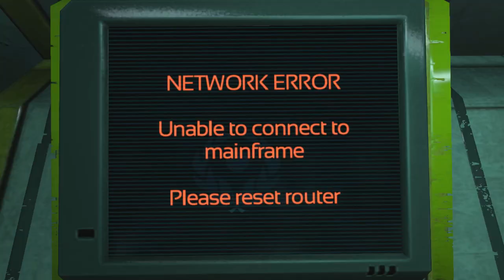SOMA - One, Two, Three - Part 11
Three, two, one. I messed up. It was 3am. Forgive me.